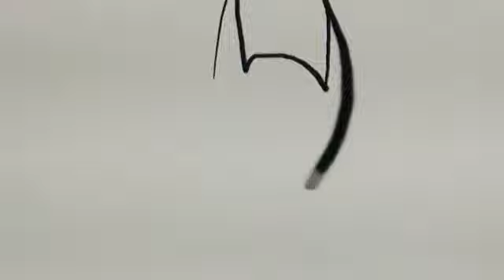"The Bat"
Drawing made using a Wacom Pen, an Art Pad, and Art App.